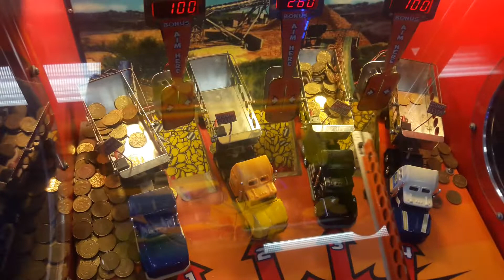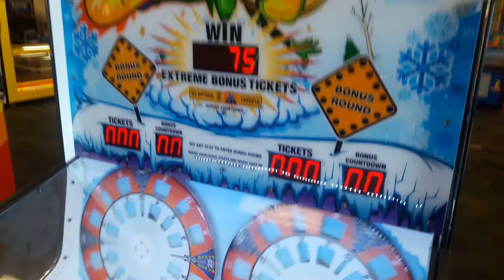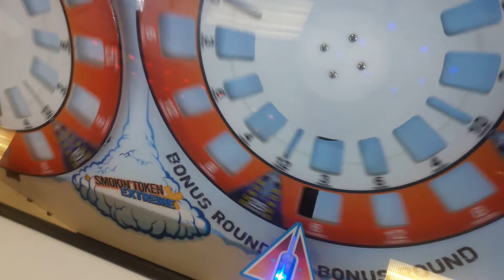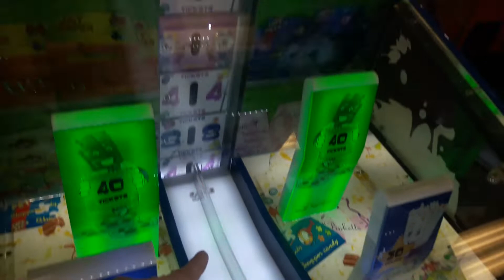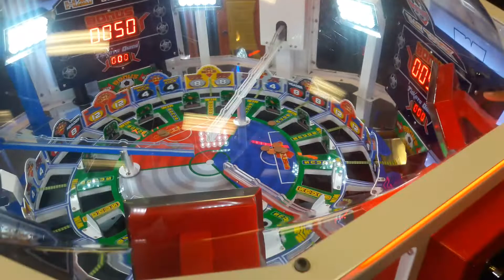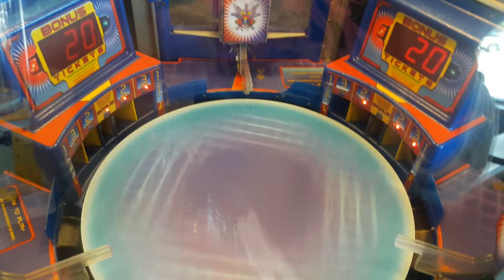Only coin dropper games at Chuck E Cheese, DC is back at CECs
Daniel and I are back at Chuck E Cheese today and today we are highlighting the coin dropper games, that you still use a physical coin to play,  let us know what other games you want us to play and subscribe for more videos and vlogs